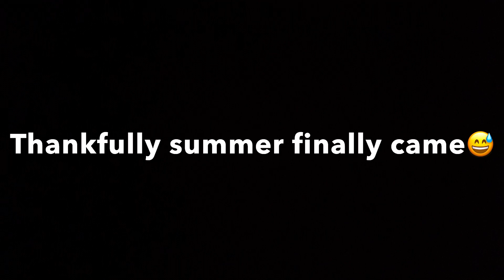Summer Fun at Seymour Lake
Together with the Brendtros and Guldseths!